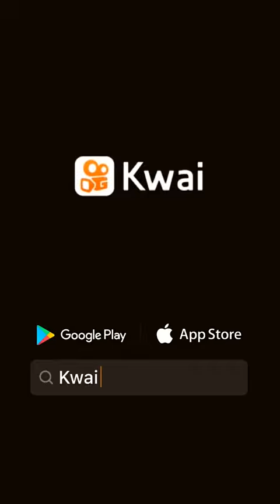13 de agosto de 2020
Cris Lorrane:fé palavrade consolo crislorrane deus  vida amor novo novidade